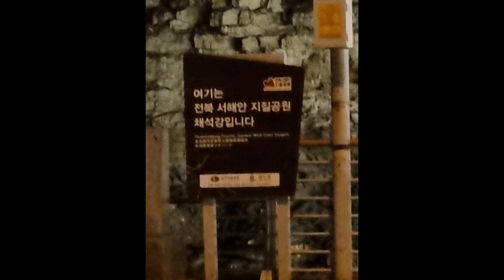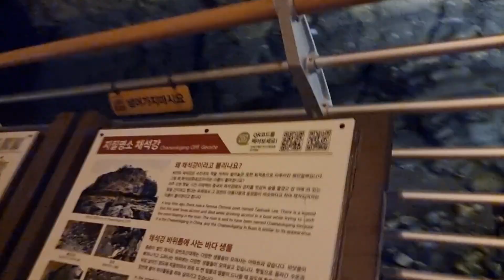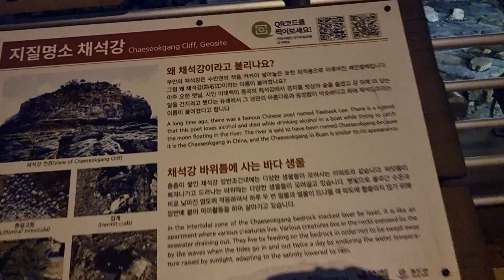부안 격포항과 채석강 그리고 저녁식사는 군산식당에서 했습니다